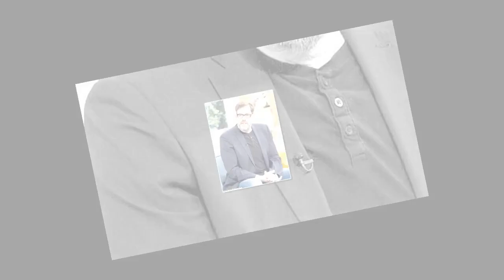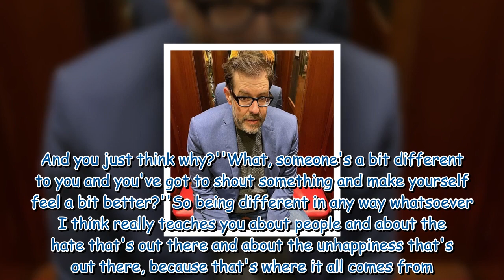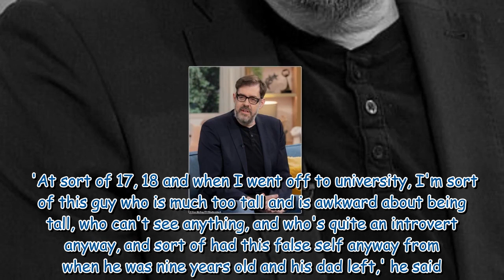Richard Osman reveals he now tells people to 'stop body shaming' him with height comments 335909